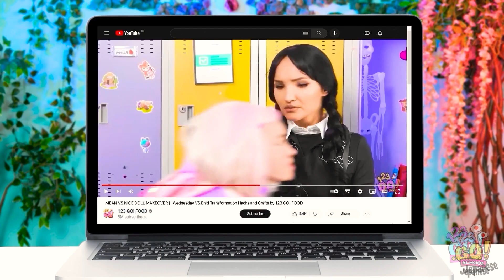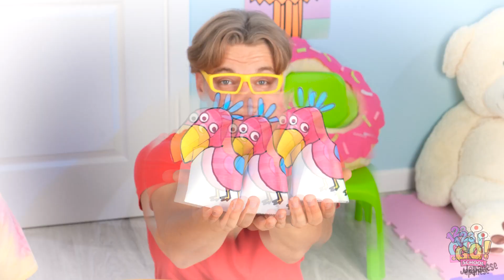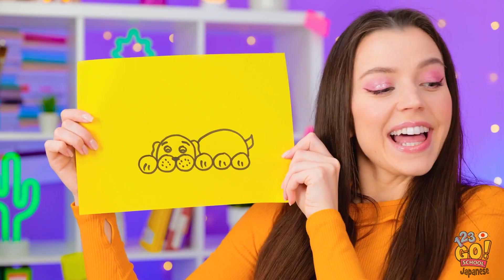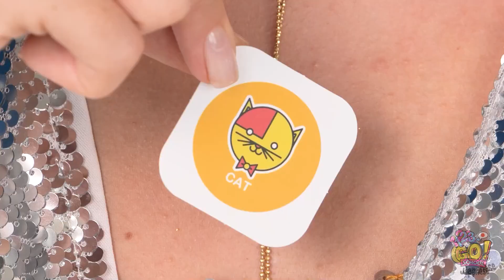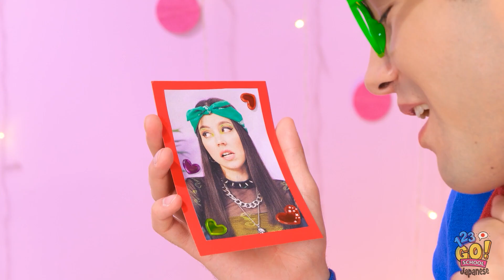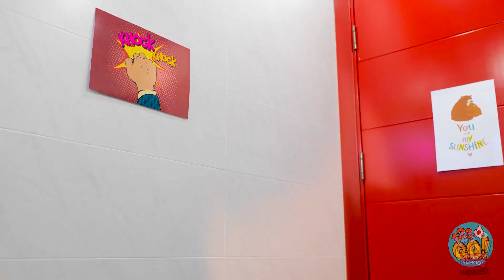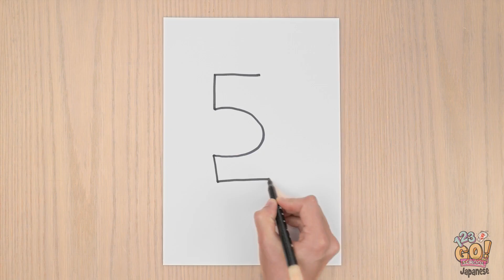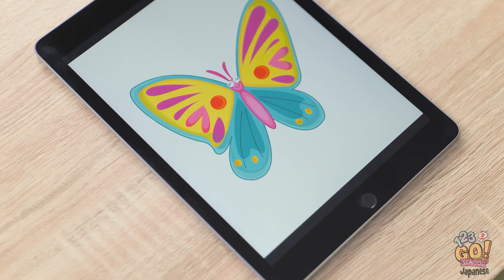ノートの中のどうぶつ王国｜123GO! SCHOOL のお絵かきハック！スクール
🦁🦌 野生と紙と鉛筆が出会う世界に飛び込もう！今日のレッスンでは、教室でくつろぎながら、動物界の中心に飛び込んでみましょう。革新的なデッサンハックを使えば、動物のスケッチもすぐにマスターできます。猫の獰猛な表情でも、蝶の繊細な羽ばたきでも、私たちはそのためのハックを用意しています！🎨✍️ あなたはどの動物を最初に描くのが楽しみですか？下のコメントで教えてください！いいね！」「シェア」「購読」をお忘れなく。123GOで学び、描き続け、ワイルドでいましょう！SCHOOL！🎒🐾
➡️TheSoulミュージック: